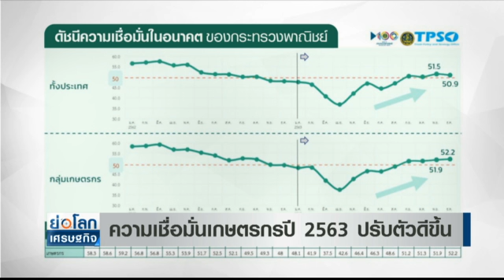ความเชื่อมั่นเกษตรกรปี 2563 ปรับตัวดีขึ้น I ย่อโลกเศรษฐกิจ 1 ก.พ.